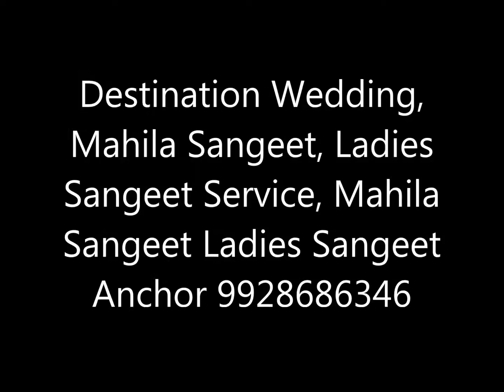Destination Wedding, Mahila Sangeet, Ladies Sangeet Service, Mahila Sangeet Ladies Sangeet Anchor ud